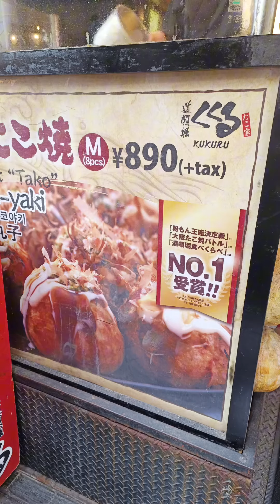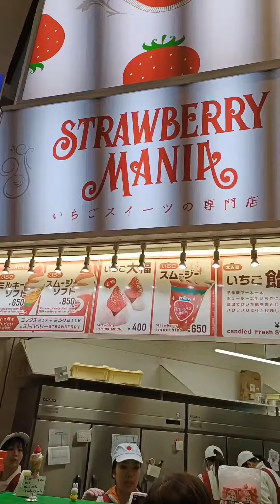Osaka streetfood - I.